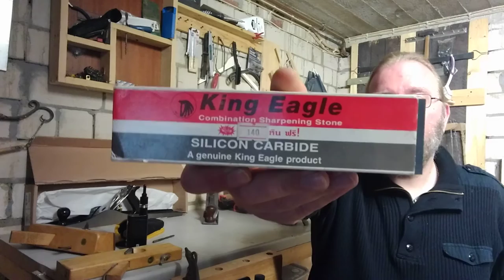Werkstatt Talk2 - Neue Cam + Schleifsteine